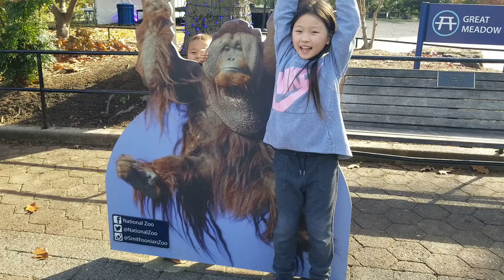Toddler and sister posing with an orangutan